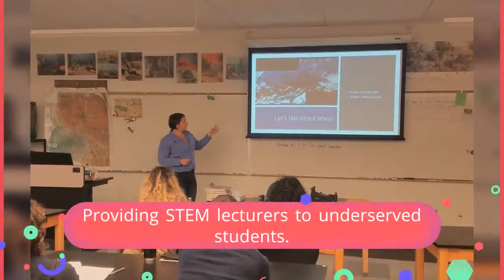GEM loves to give back!